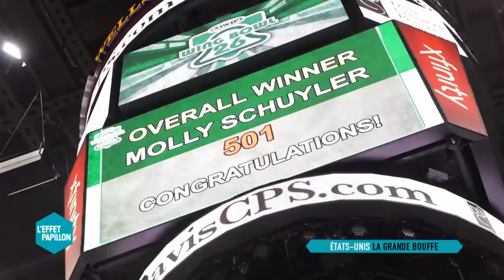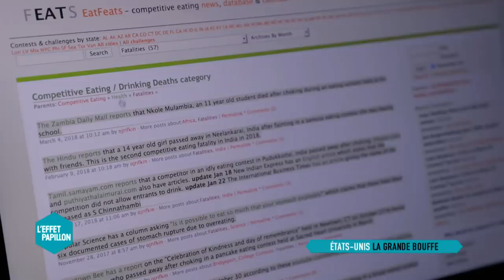États-Unis : La grande bouffe - L'Effet Papillon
Aux États-Unis tout au long de l'année, des gloutons professionnels concourent pour décrocher le titre du plus grand goinfre. Et pour ce qui est de l'appétit, l'Amérique est insatiable. Concours d'écrevisses en Louisiane, d'artichauts à Castroville, d'éperlans dans l'Etat de Washington, d'huîtres dans le Connecticut, de hamburgers dans le New-Jersey, et j'en passe. Il y en a pour tous les goûts, le hot-dog étant la discipline reine. Tous les 4 juillet, fête nationale oblige, l'affrontement aux chiens chauds de Coney Island, est couvert par les médias du monde entier et retransmis en direct par la chaîne américaine ESPN. Un programme indigeste suivi par 2 millions de téléspectateurs.
C'est dire la fascination dans un pays obsédé par les régimes et la lutte contre l'obésité.